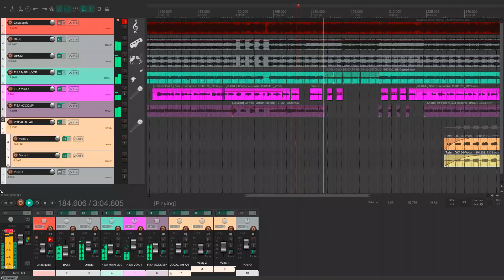Thunderstruck - AC/DC - Accordion/Fisarmonica Cover performed by mauro de filippis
maurodefilippis Thunderstruck - AC/DC - Accordion/Fisarmonica Cover
performed by